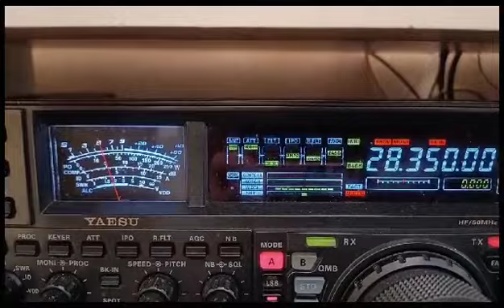9H3TTN CABRAL MANDANDO VER